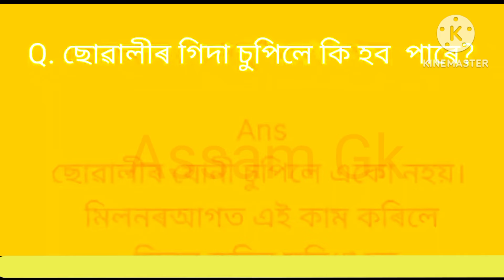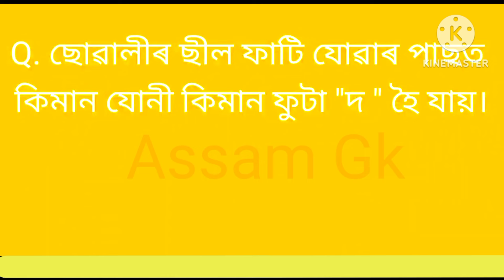Assamese shrot stroy